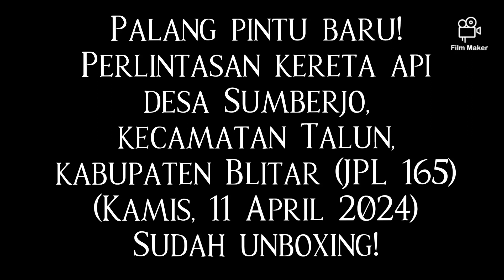Palang pintu baru!! Perlintasan Kereta Api desa Sumberjo, kecamatan Talun, kabupaten Blitar(JPL 165)